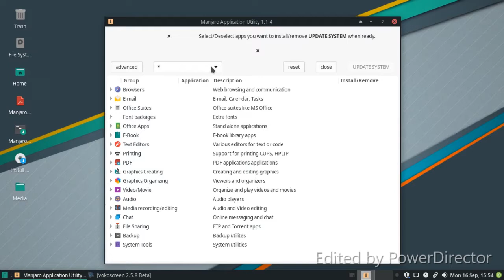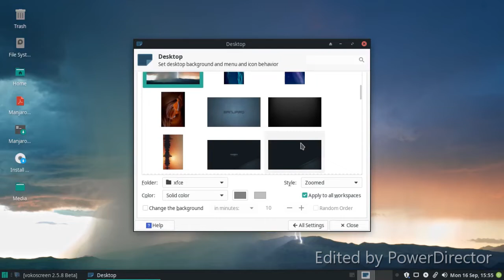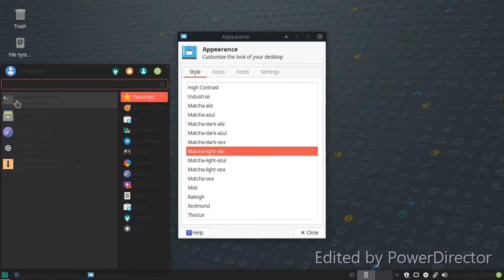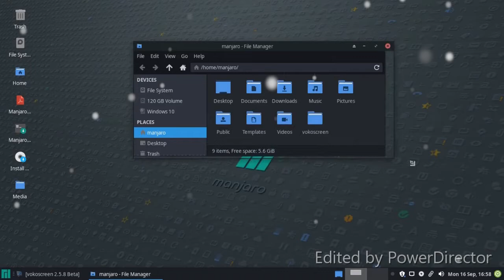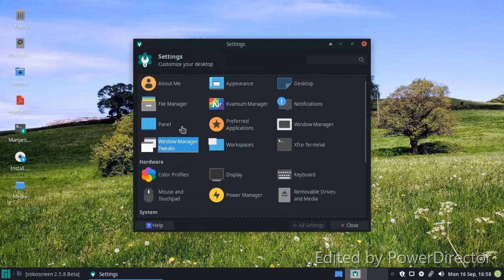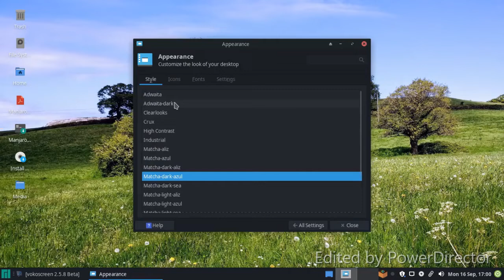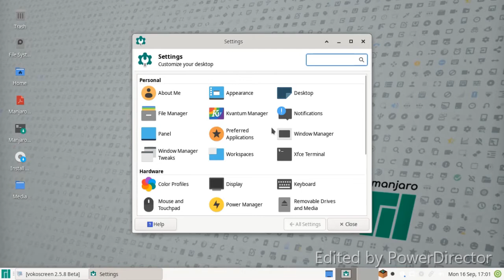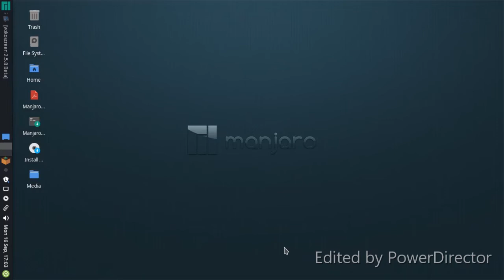Manjaro-xfce-18.1.0-stable review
linux